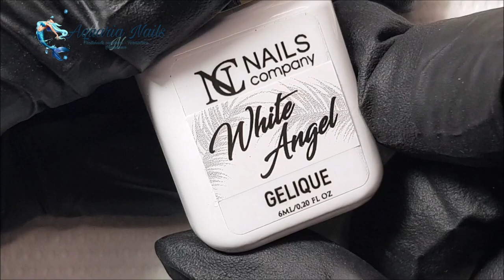NAIL ART Lapin de Pâques - TUTO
Nail art petit lapin de Pâques, je me suis amusée à reproduire un petit lapin que je faisais sans arrêt quand j'étais ado pour envoyer des petits messages aux copines hi hi :-)
Matériel : (je ne suis pas responsable des ruptures de stock des marques)
M'Nails

Si vous avez des questions vous pouvez les poser en commentaire.
N'hésitez pas à partager et aimer si ma vidéo vous a été utile, merci !

(Tout lien envoyé par mail ou en privée sur facebook et instagram ne sera pas ouvert)

Je réponds aux commentaires dès que je peux.
Les commentaires sont lus avant d'être approuvés.

Pour faire une formation, il suffit de rentrer en contact via les moyens cités plus haut.

Musique libre de droits issues de la bibliothèque Youtube